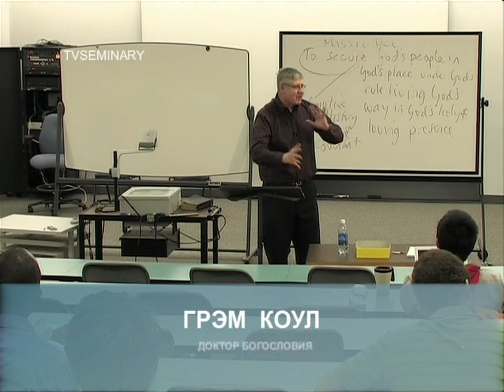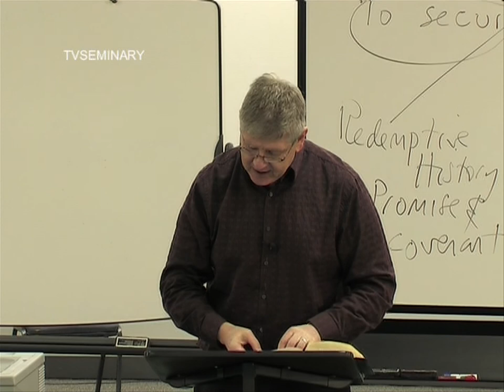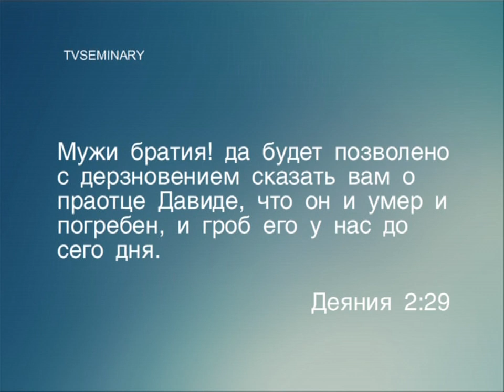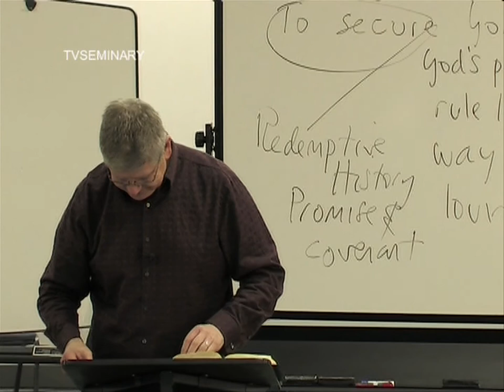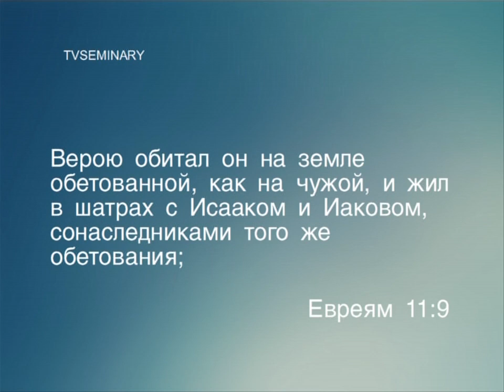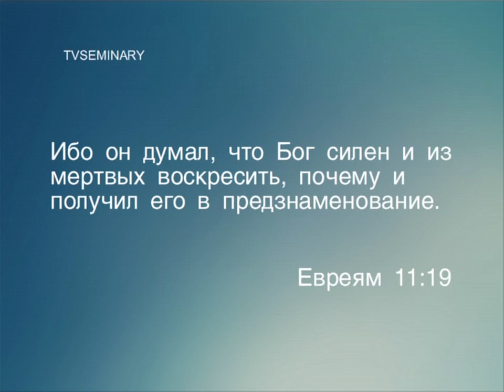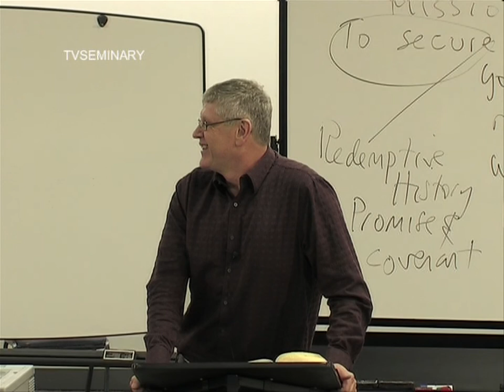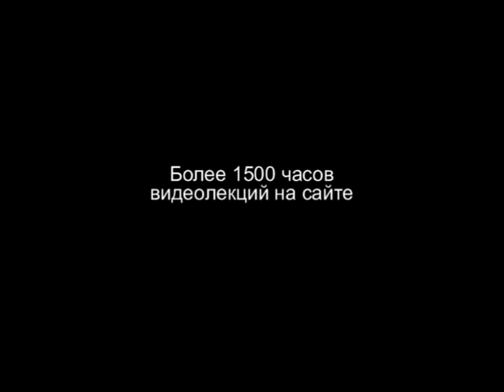BS 817 39